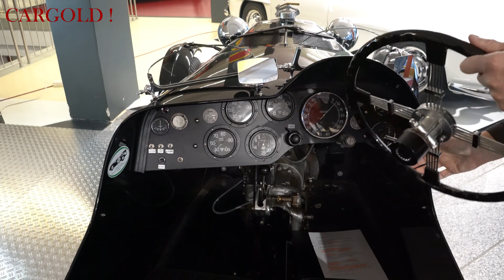MG Q Type, 1937 | 120 PS ! 200 km/h ! | Brüllt wie ein Löwe ! Schneller als die ganz Großen !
- SOLD -

MG Q Type, Baujahr 1937

Innstraße 43
83022 Rosenheim